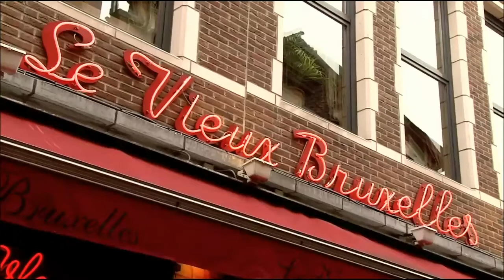BBC Panorama Eurovision's Dirty Secret Azerbaijan 2 16 2014 11 55 05 AM3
The videos are travel and news related visuals. please find all the latest videos and clips in this channel